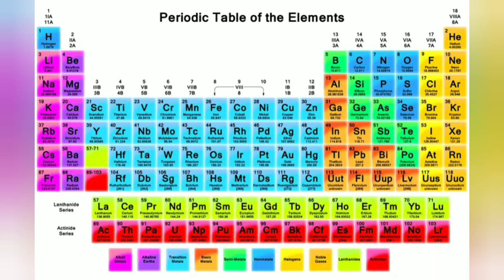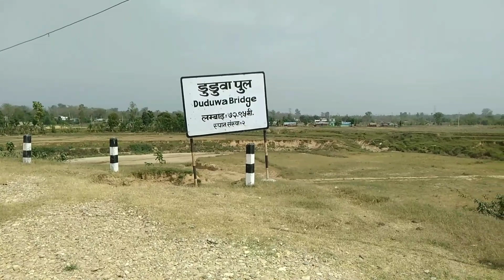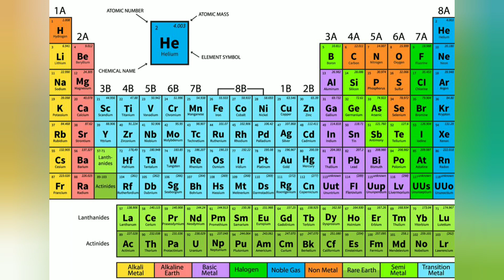Remember periodic table पेरियोडिक तालिका संझने विद्यार्थी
old periodic table vs morden periodic table

सर्च मिडिया नेपाल (Search Media Nepal) को लिखित अनुमति बिना डाउनलोड र अपलोड गर्न निषेध गरिएको ब्यहोरा अनुरोध गरिन्छ ।

Camera/Edit-Badri Dhakal Hiramani